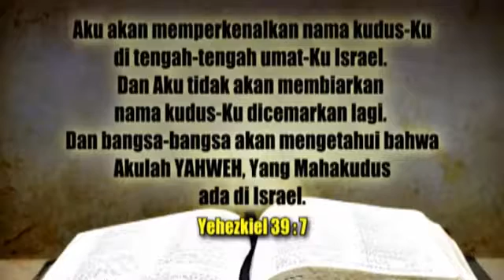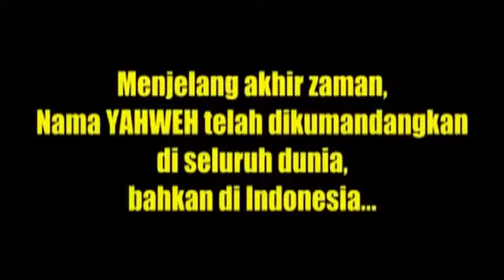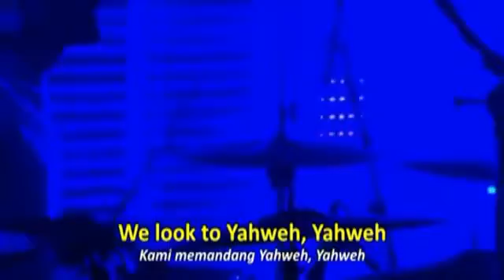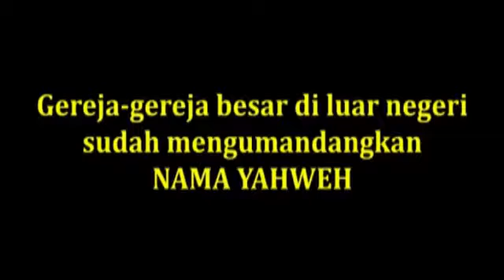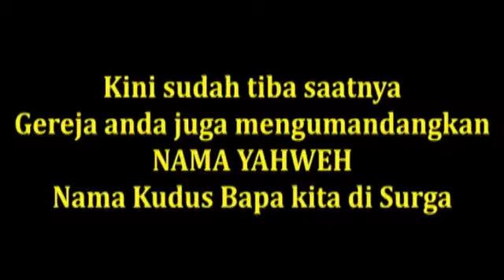Dunia menyembah Tuhan Yang Benar, YaHWeH . ... Ingat ALLAH bukan TUHAN.